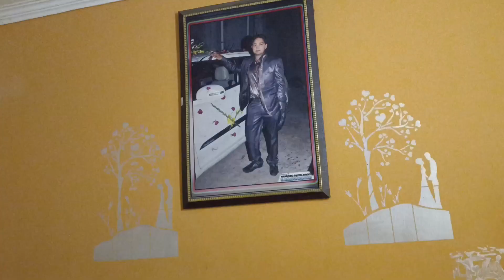आज खरीदे बहुत सारे पौधे और पौधे वाला भईया हो गया खुश 🤪 trendingvlog viralvlog dailyvlog 43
Aaj Kiya kitchen me bhut kaam or banaya bacho ke liye pasta or liye khub saare poodhe or hamare dady ho gye naraj

Indian daily vlog on youtube